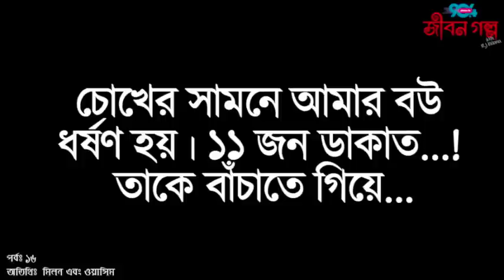Most tragic family in BDI JIBON GOLPO I Epi: 16 I RJ Kebria I Guest: Milon and Mohsin!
This radio show endorses the extract of human life through compiling more tragic stories which are closely associated with our practical and real life where people in presence narrate their life stories. The show deals with human problem which occurs every day in outside, family and personal life. The program gives us hope and practical strategies to face the future with knowledge and shows us how to recognise problems as challenges and how to tap all our inner resources to live our life to the full.  The powerful aspects of this show giving to the listeners are that the stories are true and come from the person’s own voices.

JibonGolpo, a brand-new creation of RJ kebria’s ever popular show, is supposed to broadcast in every Wednesday exclusively on Dhaka FM 90.4. Bangladesh’s best- loved and well-known radio presenter with 12 years’ experiences of presenting, RJ Kebria has felicitated a unique platform to publish more heart touching stories, which make people cry till their eyes get watered, contributing to the country’s media revolution for radio audience reviving through innovative program planning, designing, developing and hosting the popular live radio shows.Excellency of beauty with brain,RJ Kebria with his showreveals the overlooked and unspoken tragedies of human life: the truth we don’t want to hear, the pain we want to hide deep inside. This radio program helps to give voices to those who literally have no voice. This radio show aims at providing particularly an anonymous platform to general public to share their life stories with changed philosophy of life.